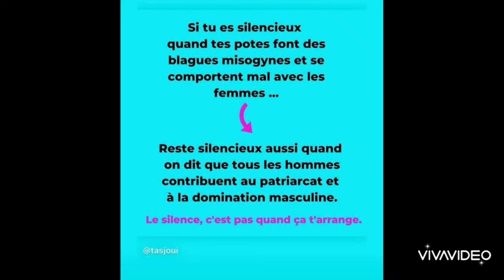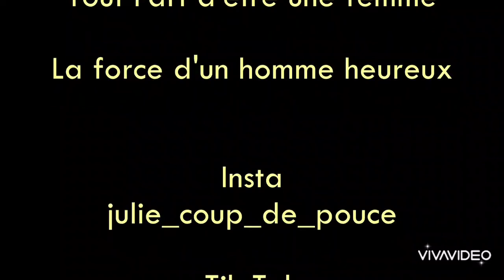Femme, noire et pompier et si on en parlait ? 30.10.2022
🛎️🎥 Aujourd'hui, je suis avec Ketty Labadie, femme, noire et pompier.

⭐Mais comment s'est passée son intégration en caserne ?
⭐Une femme noire dans un milieu d'hommes blancs...

⚠️ Misogynie ? Sexisme ? Xénophobie ? ⚠️

📍Définitions :

🔹Misogynie : Mépris (en général masculin) pour les femmes.
🔹Sexisme : Attitude de discrimination fondée sur le sexe ( spécialement, discrimination à l'égard du sexe féminin).
🔹Xénophobie : Hostilité de principe envers les étrangers, ce qui vient de l'étranger.
🔹Femme racisée :  Le mot "racisé" est entré en 2018 dans le Robert, qui le définit par « Personne touchée par le racisme, la discrimination ».